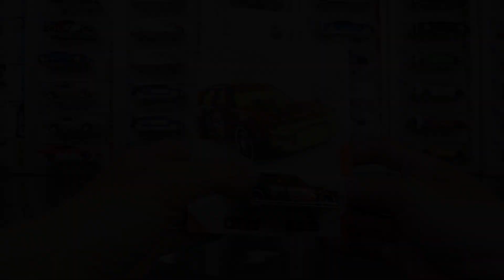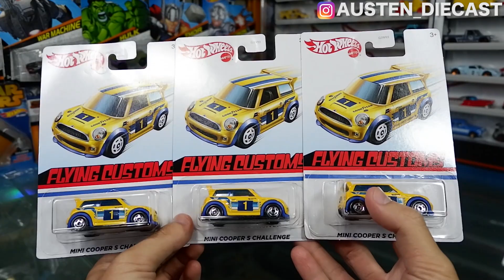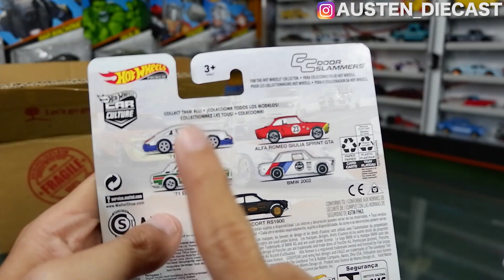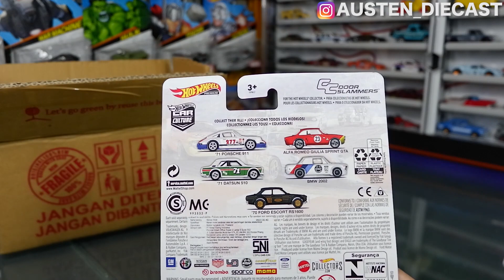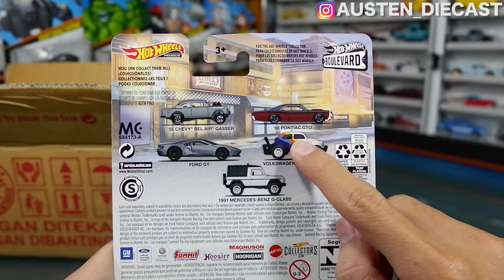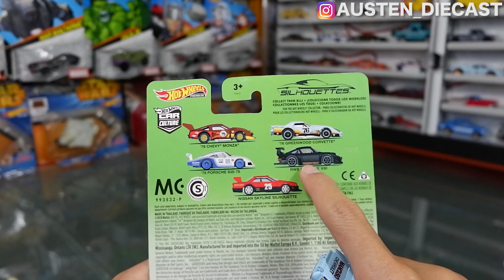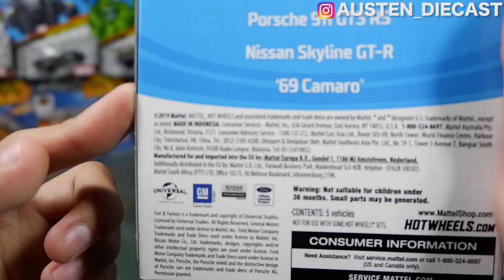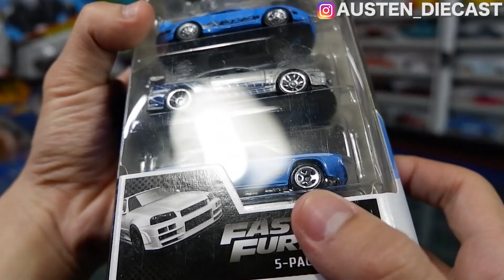BORONG ITEM-ITEM VIRAL DI 2020!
BORONG ITEM-ITEM HOT WHEELS VIRAL DI 2020!